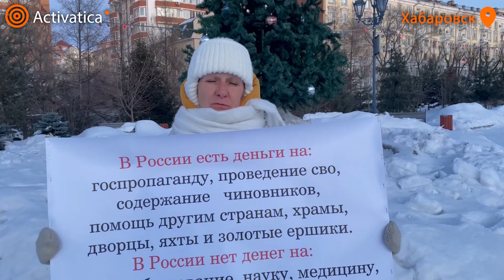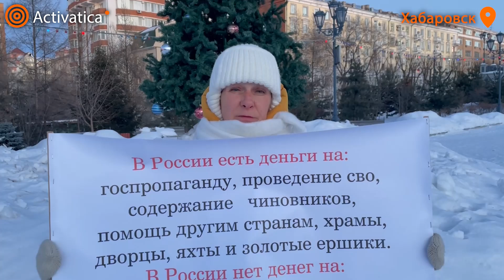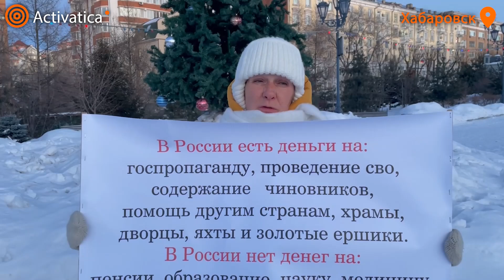🟠«Всего пять процентов бюджета идёт на медицину и образование, и почти 40 - на "безопасность"»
Активистка Марина вышла на одиночный пикет в районе Комсомольской площади Хабаровска, демонстрируя своё несогласие с текущей бюджетной политикой России. Она акцентировала внимание на противоречии между заявленным статусом страны как социального государства, что определено в Конституции РФ, и фактическим распределением государственных средств.

Марина ставит под вопрос приоритеты государственных расходов, указывая на значительные суммы, выделяемые на содержание чиновничьего аппарата, силовых структур, а также на строительство храмов, роскошных дворцов и обслуживание яхт. В то же время, по её мнению, недостаточное внимание уделяется ключевым социальным сферам – пенсионному обеспечению, здравоохранению и образованию.

Особый акцент в своем послании она сделала на отсутствии финансовой поддержки для улучшения качества жизни обычных граждан России.